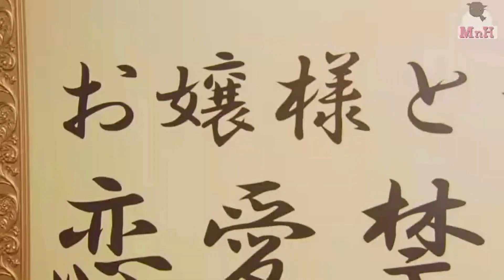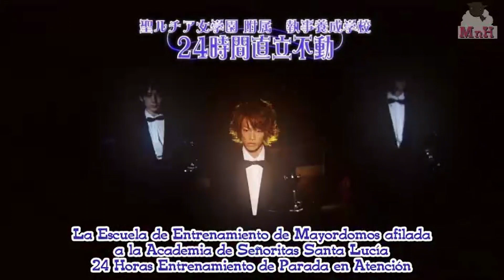(Mei-chan no Shitsuji Ep. 2.02)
Copyright Fuji TV. No se intenta infringir los derechos de autor. Subtitulos MnH. El objetivo es compartir sin fines de lucro